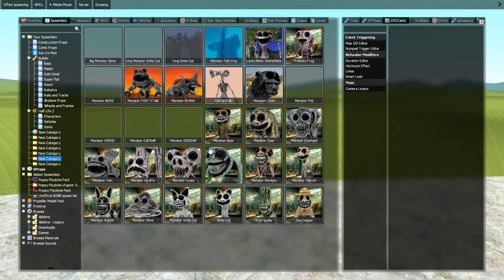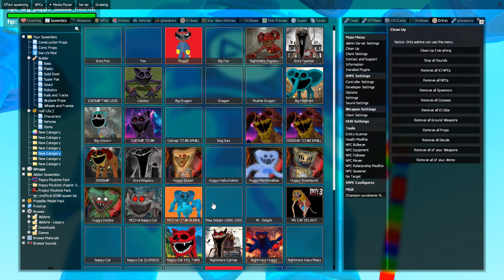NEW EVOLUTION MUTANT ZOOKEEPER FROM ZOOCHOSIS in Garry's Mod